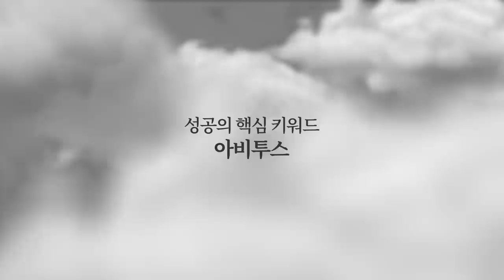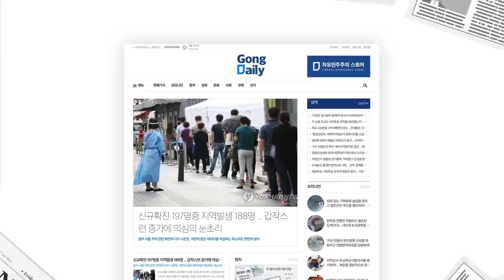22일 밤에 / 보고하지 않았다? [공병호TV]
Bitcoin : 3MTW849AkP2ftLeSK2teZHMmzLu7Z83s9U